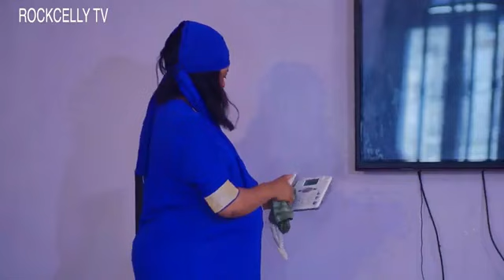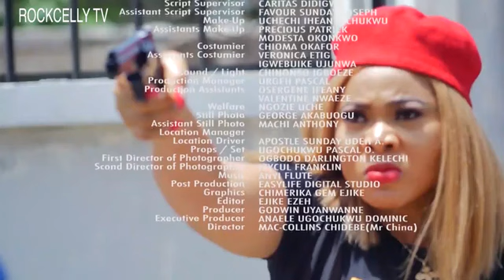MOST WANTED GIRLS...EMEKA IKE | YUL EDOCHIE .. nollywood movies #2023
FIRENOLLY TV
nollywoodmovies 2020nigeriamovies fullmovies movies nigerianmovies africanmovies SPIRITUALWARRIORS sylvestermadu jnrpope spiritual fighters newmovies newmovies2020 #2020